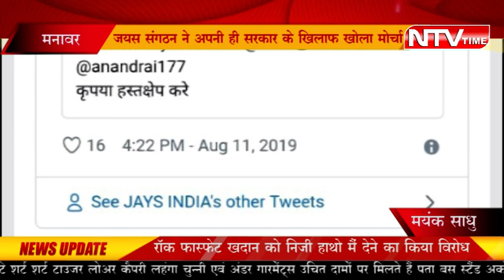NTV मनावर जयस संगठन ने अपनी ही सरकार के खिलाफ खोला मोर्चा